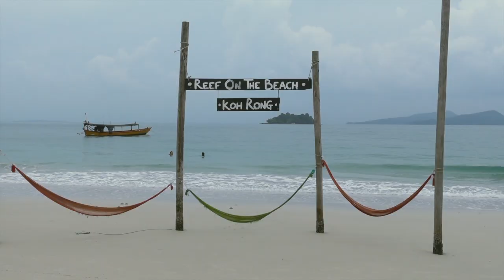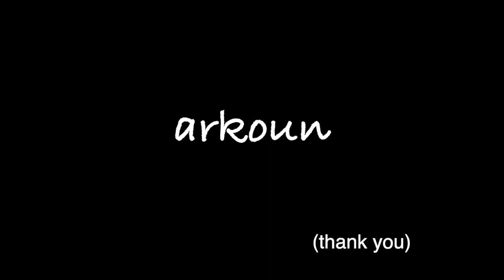Craziness on Koh Rong island//Cambodia travel//solo female traveler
I had no clue that Cambodia had beaches, so I had to see it for myself! I hopped on a ferry and made it to Koh Rong, possibly the most popular island. However I had a little hiccup during my stay . . .
.Hi!  I'm Cheraya, a Minnesota girl, and I'm taking a year off work brewing coffee to travel around the world.  I love to explore and experience new to me destinations and places that are rich in culture and history. To see what I get up to, and maybe learn along with me, join me on this crazy, exciting adventure.